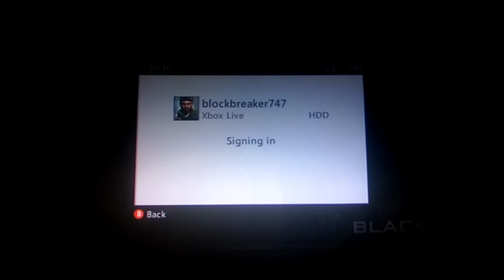Team death match COD BO I